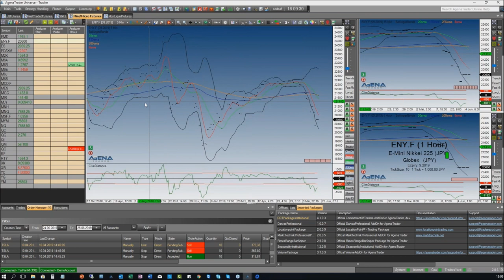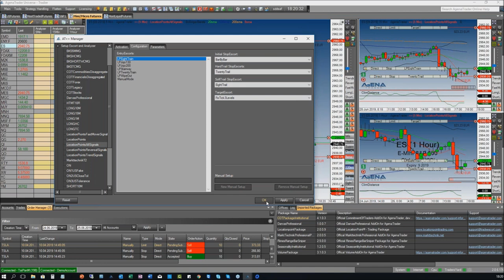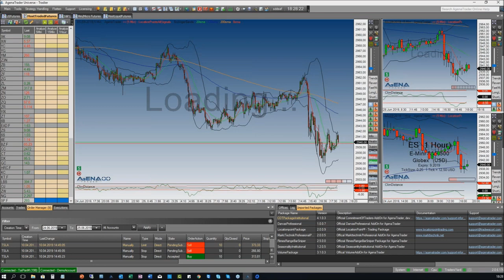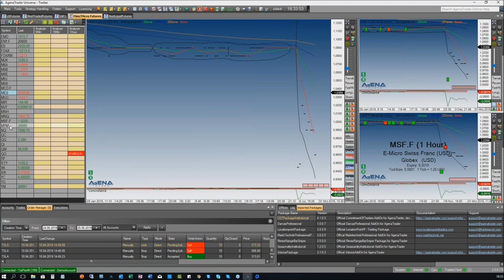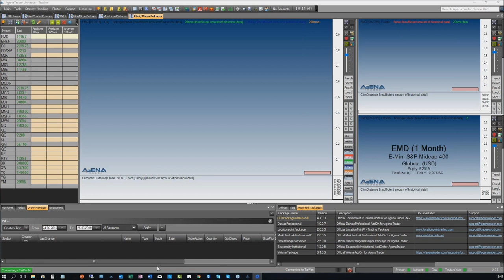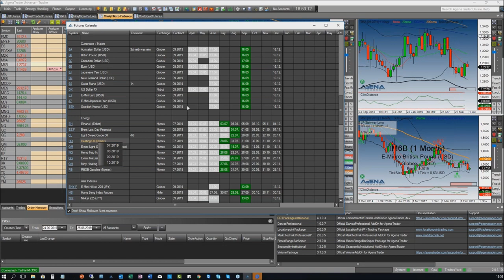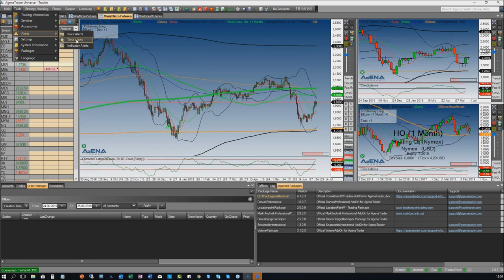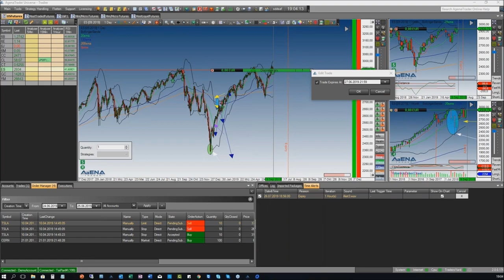CapTrader - Alles rund um E-Micro Futures mit dem AgenaTrader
Die CME hat vor wenigen Wochen Micro-Kontrakte auf die US-Indices aufgesetzt und damit das Handeln von Micro-Kontrakten sehr interessant gemacht. Im AgenaTrader werden diese Micros natürlich unterstützt
Gilbert Kreuzthaler zeigt Ihnen, wie Sie die Micros/Minis im AgenaTrader importieren und handeln können. Weiters wird noch auf die verschiedenen Futures Tools wie DOM, QuickTrader, Futures-Kalender und WirtschaftsDaten-Kalender eingegangen.
Die Micro Futures machen im Speziellen dann sehr viel Sinn, wenn man sich über mehrere Einstiege in eine Position hinein- oder über mehrere Ausstiege aus einer Position herausskalieren möchte und auch dieses Thema werden wir im Zusammenhang mit AgenaTrader++ beleuchten.

Termine bei CapTrader:
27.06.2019 | 18:00 Uhr | AgenaTrader FAQs bei CapTrader
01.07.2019 | 18:00 Uhr | Mario Lüddemann - Der große Marktausblick
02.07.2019 | 11:00 Uhr | Börsen Wochenausblick - Analysen und Tradingstrategien
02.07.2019 | 18:00 Uhr | Trading mit NinjaTrader
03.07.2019 | 18:00 Uhr | Optionsmärkte im Überblick – Chancen und Risiken für Stillhalter
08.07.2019 | 18:00 Uhr | CapTrader Helpdesk
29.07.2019 | 11:00 Uhr | Börsen Wochenausblick - Analysen und Tradingstrategien
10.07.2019 | 18:00 Uhr | Carsten Berger - Index-Analyse nach der PerlenTauchen-Methode mit dem AgenaTrader
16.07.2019 | 11:00 Uhr | Börsen Wochenausblick - Analysen und Tradingstrategien
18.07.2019 | 18:00 Uhr | AgenaTrader Spezial: Volumenhandel vs. Wahrscheinlichkeiten mit Marko Vargo
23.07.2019 | 11:00 Uhr | Börsen Wochenausblick - Analysen und Tradingstrategien
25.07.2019 | 18:00 Uhr | AgenaTrader FAQs bei CapTrader
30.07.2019 | 11:00 Uhr | Börsen Wochenausblick - Analysen und Tradingstrategien
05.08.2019 | 18:00 Uhr | Mario Lüddemann - Der große Marktausblick
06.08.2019 | 18:00 Uhr | CapTrader Helpdesk
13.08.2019 | 18:00 Uhr | André Stagge - Marktausblick mit neuen und exklusiven Trading- und Investmentideen vom Portfoliomanager (keine Aufzeichnung!)
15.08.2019 | 18:00 Uhr | AgenaTrader Spezial: Trendhandel auf Wolke 7- Automatische Einstiege mit Ichimoku Charts mit Martin Goersch
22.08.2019 | 18:00 Uhr | AgenaTrader FAQs bei CapTrader
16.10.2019 | 14:00 Uhr | Mario Lüddemann - Vorbereitung auf die US-Börseneröffnung und Livetrading
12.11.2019 | 18:00 Uhr | André Stagge - Marktausblick mit neuen und exklusiven Trading- und Investmentideen vom Portfoliomanager (keine Aufzeichnung!)
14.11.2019 | 09:00 Uhr | CapTrader live auf der World of Trading in Frankfurt
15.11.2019 | 09:00 Uhr | CapTrader live auf der World of Trading in Frankfurt
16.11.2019 | 09:00 Uhr | CapTrader live auf der World of Trading in Frankfurt